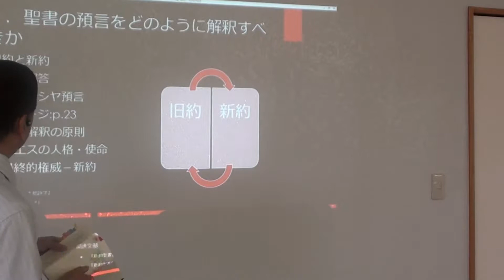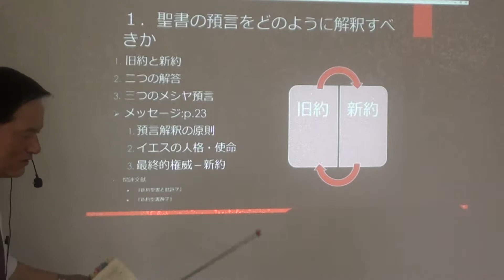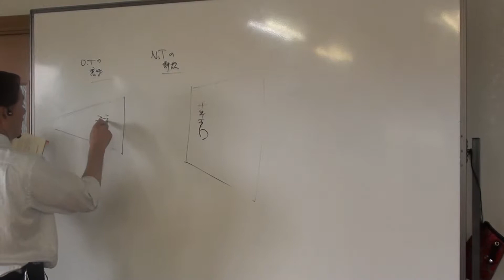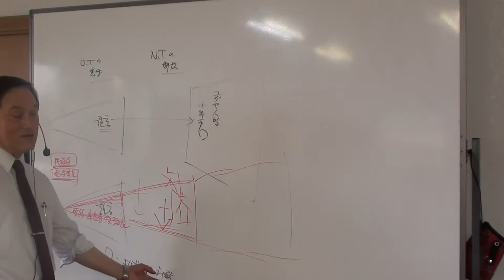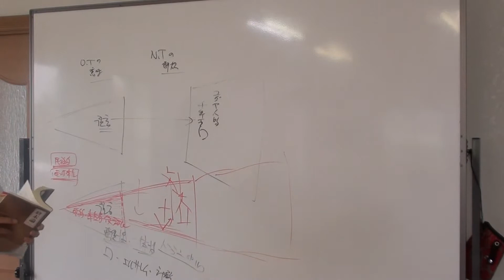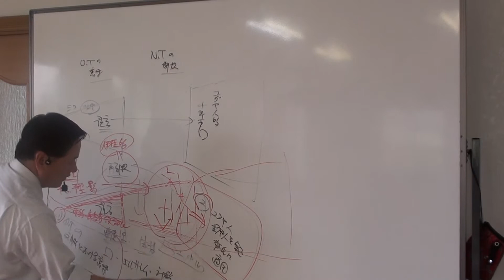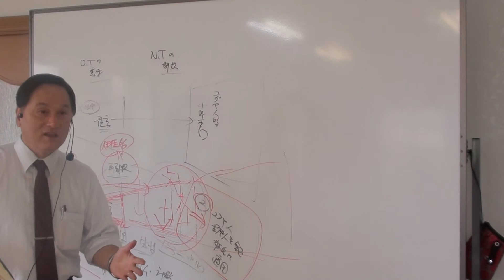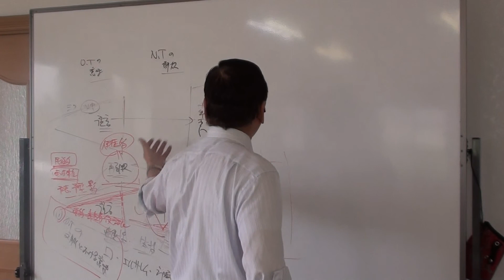G.E.ラッド著『終末論』（聖書神学シリーズ）02 イスラエル